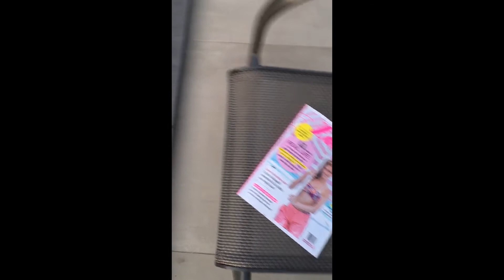De mensen van het Anna - Carlijn vlog 1